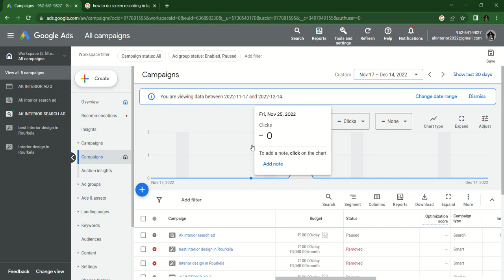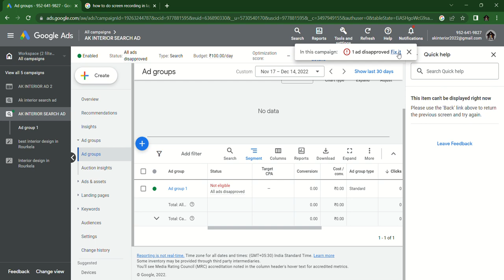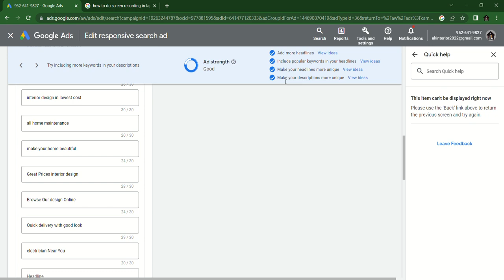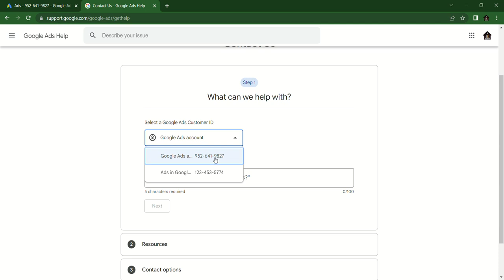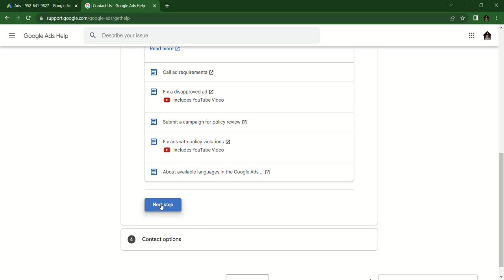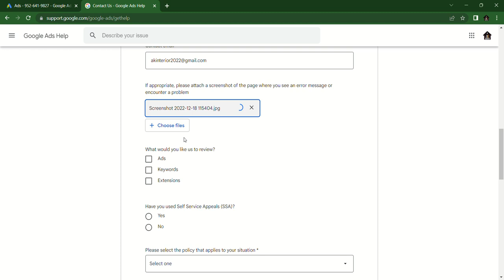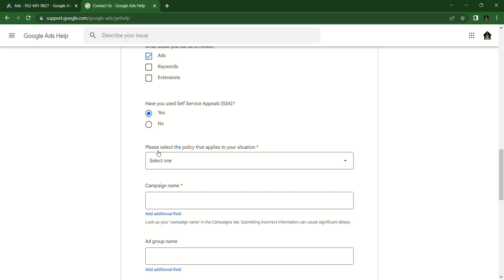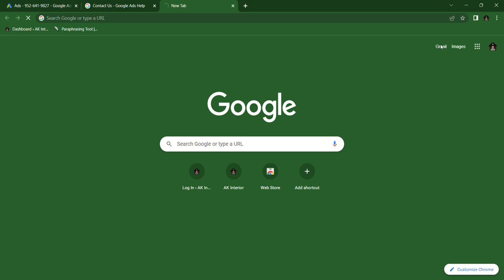How to Fix Google Ads Disapprove Due To Unsupported Language.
Google ads have a huge problem that is difficult to solve. The problem is disapproved ad due to unsupported language. So today we will see practically, how to fix the issue.